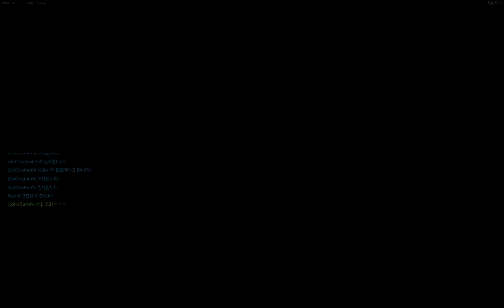Overwatch Weird Moments #2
Used music -
1:59 ~ 2:07 - Simple plan - Untitled